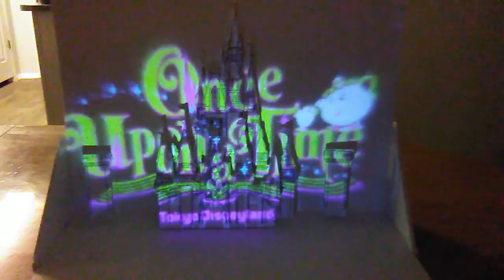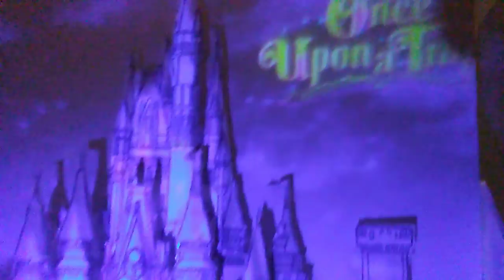Do it yourself Cinderella Castle Disney Video Projection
DIY Disney Projection Mapping

Print out the images, tape them to foam core and cut them out. Make a display area of foam core as well. Cut some 1/2" foam core squares and glue the cutouts to the back of the display area to offset them.

Link to Video Source.

Macro lens for mini projector.